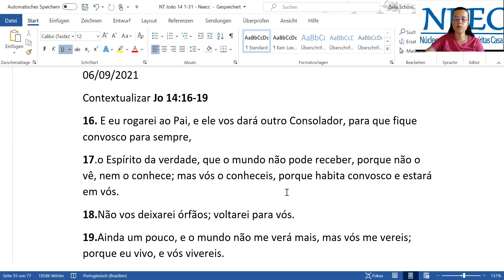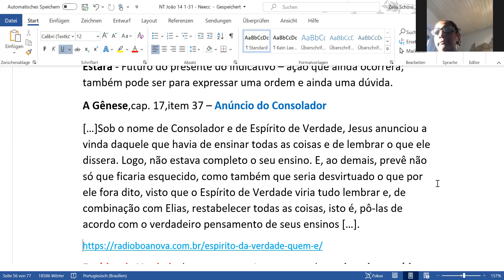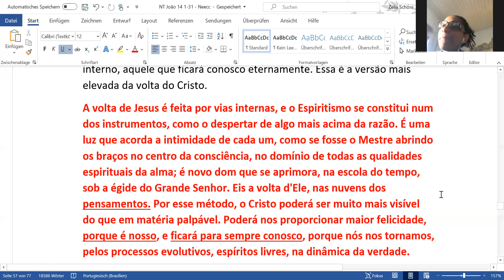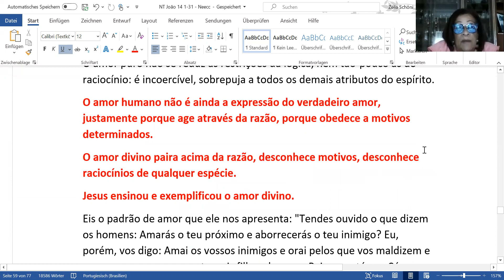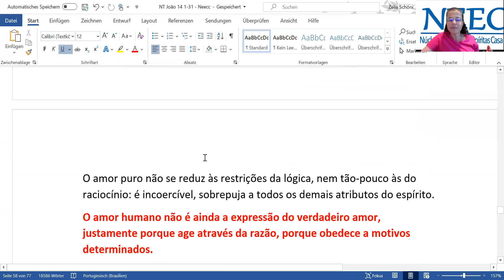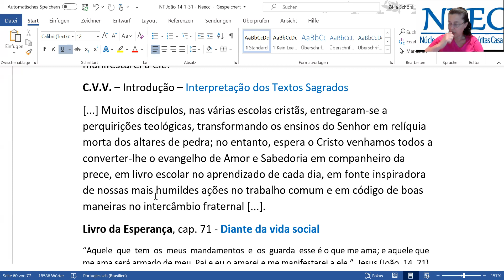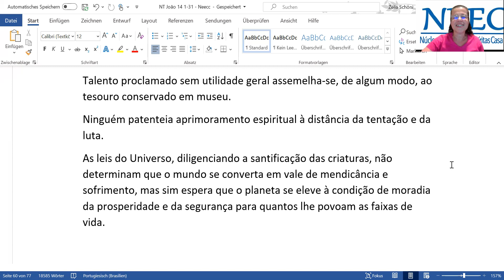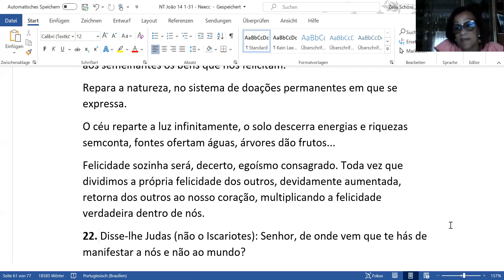Jo14:17-21 - Zélia Schöni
Tema: Jo14:17-21

Dia: 06/09/2021

Facilitadora: Zélia Schöni